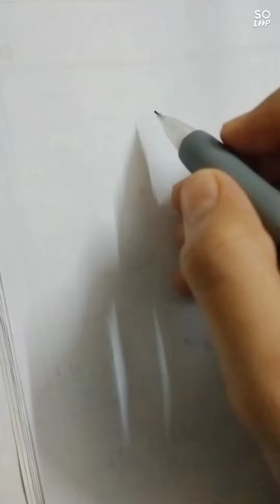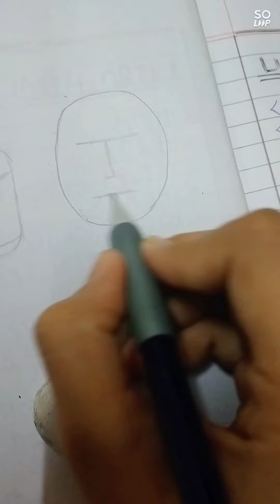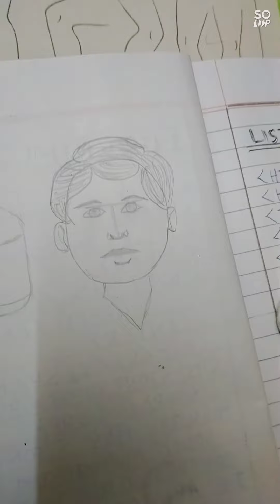Just know the few points and see the changes in your drawing 💯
Hello everyone
I hope u all are fine

   With just construction line you can  make a perfect drawing

 Just know the few points while drawing your drawing will get more perfect ..